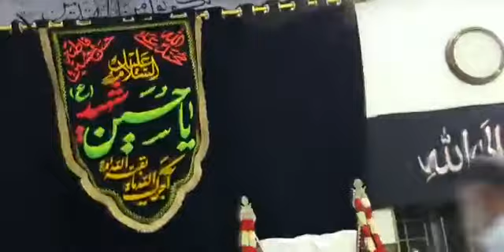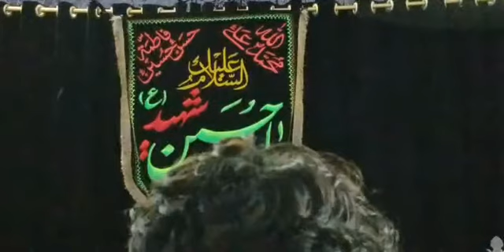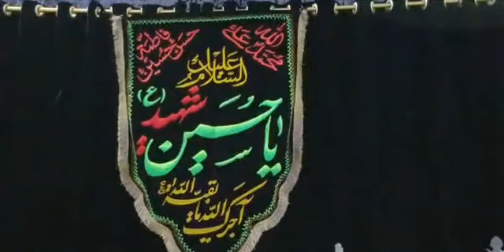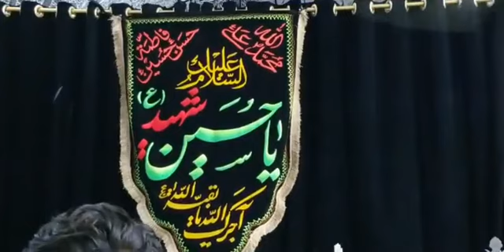26 May 2022 | Shab e Dua wa Girya | Maulana S Ali Murtaza Zaidi | I.B. IRC | Aisha Manzil